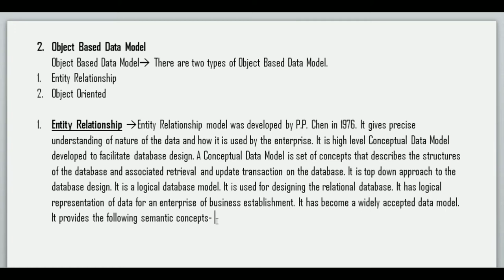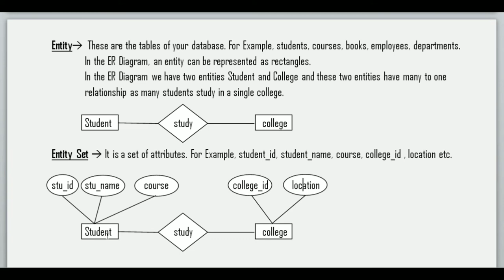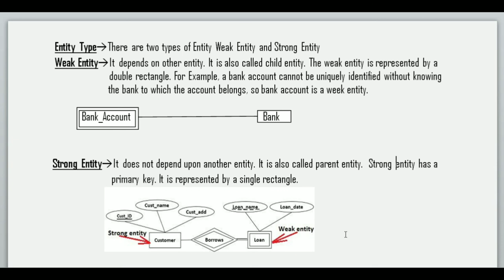Database System Architecture Part 5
In this video Entity Relationship , Strong and Week Entities in Database Management System are explained.

Purpose of this channel : To support those who are willing to go for the database courses like
Oracle Database Administration, Oracle Developer, Oracle Programming or Database Programming.

Key Points :
Entity Relationship or ER Diagram
Strong Entity and Weak Entity